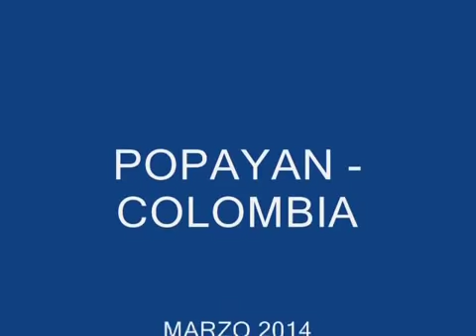Libertad Latina Allà Donde Tu Estàs